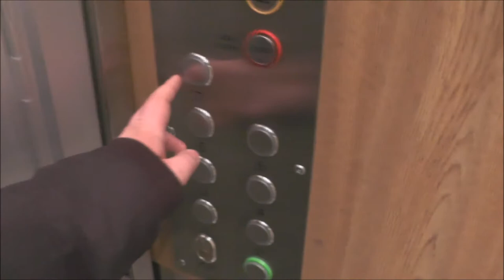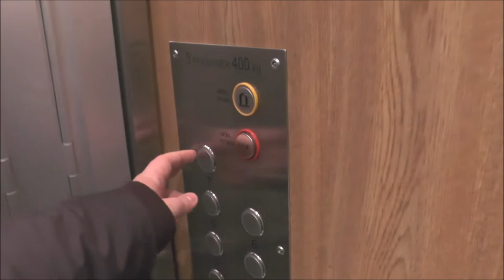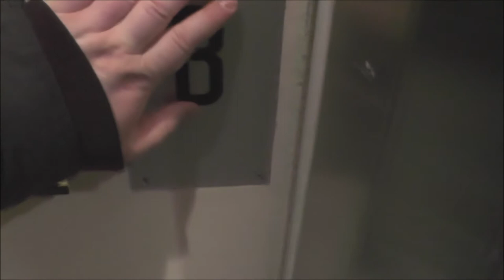ASEA Graham Traction elevator @ Kungsgatan 31, Stockholm